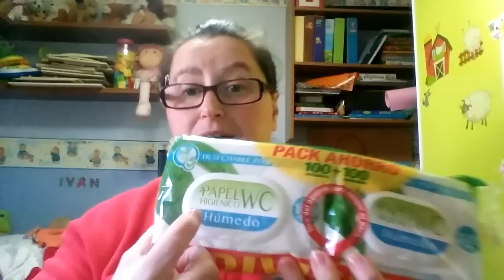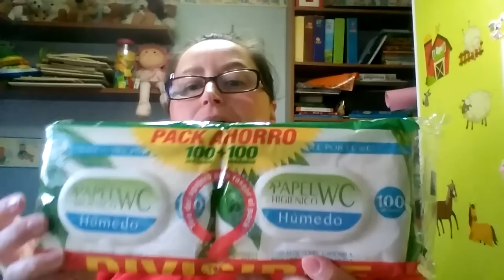Comprita de Perfumería-Mercadona🌹